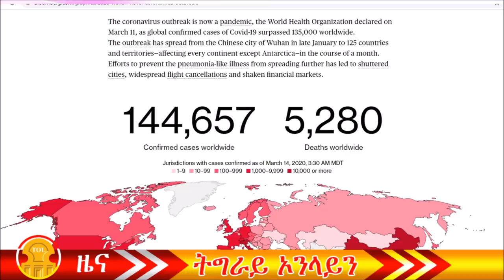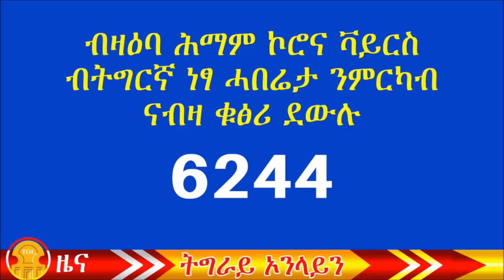Prosperity Party representative says his party will win 100% in Tigrai in 2020 Ethiopian election.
Delusional Prosperity Party representative says his party will win 100% in Tigrai in the 2020 Ethiopian election.